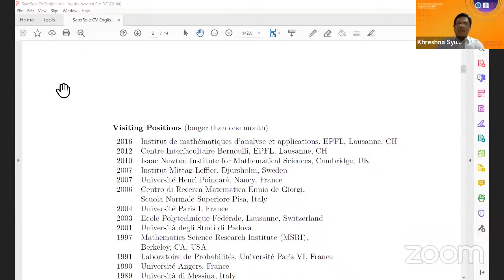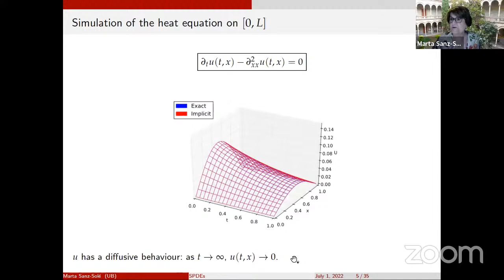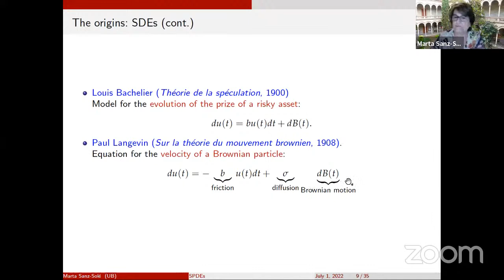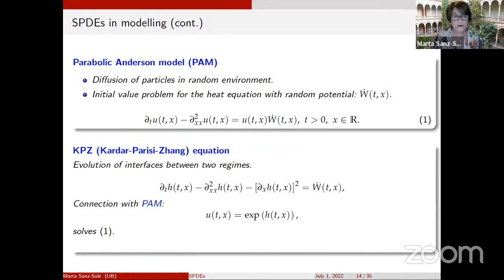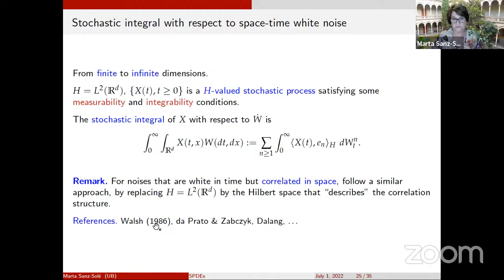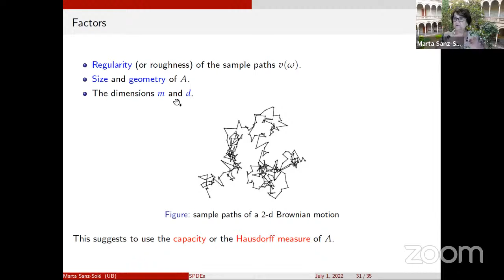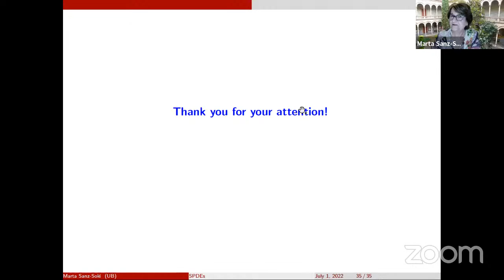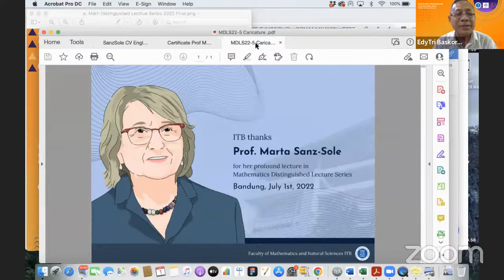MDLS 2022- Modelling with Noise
Mathematics Distinguished Lecture Series 2022 #3

Friday, July 1st, 2022
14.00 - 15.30 (Western Indonesian Time, UTC+7)

Title: Modelling with Noise

Speaker: Professor Marta Sanz-Solé
Universitat de Barcelona, Spain

Organized by
the Department of Mathematics
Faculty of Mathematics and Natural Sciences ITB,

ABSTRACT
Randomness is permeating in many mathematical areas. The influence of stochastic models inside mathematics and in other sciences is rapidly increasing. In this lecture, we will introduce elements of random modelling; throughout some examples, we will show the importance of stochastic models in the understanding of physical phenomena and their role in the progress of the theory of stochastic analysis.